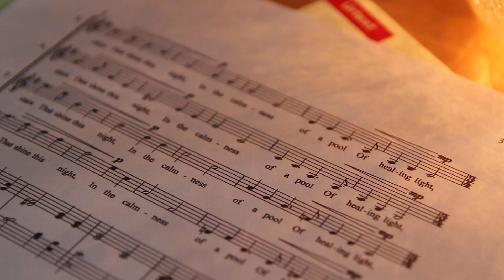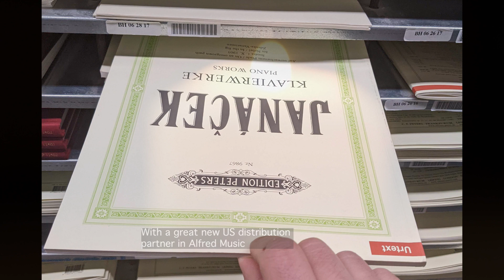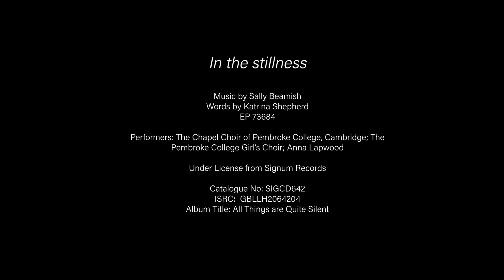Happy Christmas! Frohe Weihnachten!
Happy Christmas 2022 from all at Edition Peters.

In the stillness

Words: Katrina Shepherd

Performers: The Chapel Choir of Pembroke College, Cambridge; The Pembroke College Girl's Choir; Anna Lapwood

Under License from Signum Records